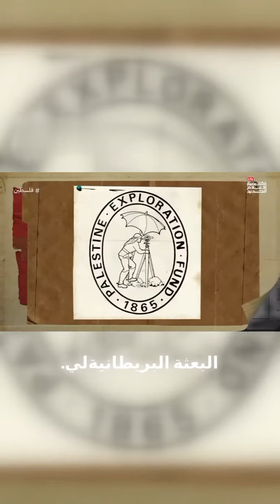تاريخ فلسطين: الحقيقة وراء الأساطير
يتحدث النص عن الخلط بين الصهيونية واليهودية وكيف أن معاداة الصهيونية لا تعني معاداة اليهودية. يشير إلى أن فلسطين كانت مجتمعًا متنوعًا دينيًا وثقافيًا قبل وصول البعثة البريطانية. ويذكر أن يافا كانت أكبر مدينة على الساحل الشرقي وكان بها مجتمع متنوع يعيش فيه مسلمون ومسيحيون وقليل من اليهود.